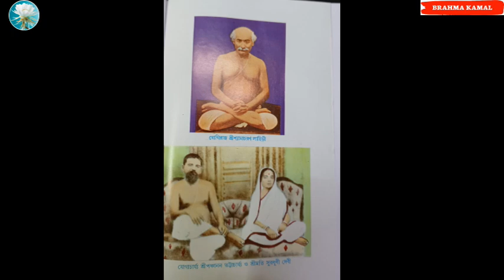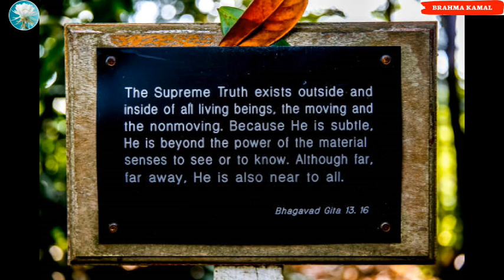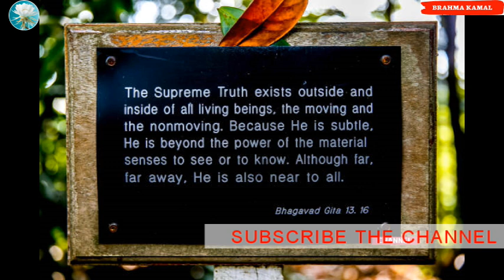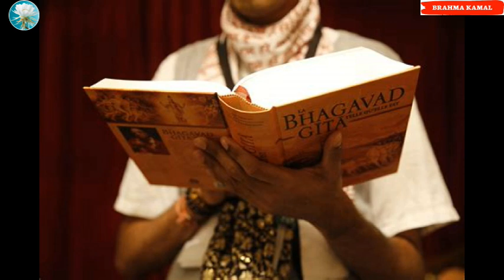শ্রীমদ্ভগবদ গীতার(SURADHUNI GITA,CHAPTER 3,LYRICS 25 TO 30)আধ্যাত্মিক ও যৌগিক(SPIRITUAL)ব্যাখ্যা পাঠ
Bhagavad Gita, The Song of God,
শ্রীমদ্ভগবদ গীতার(SURADHUNI GITA, CHAPTER 3,VERSES 25 TO 30.)
আধ্যাত্মিক ও যৌগিক(SPIRITUAL) ব্যাখ্যা l SPIRITUAL EXPLANATION OF GITA, OF YOGIRAJ SRI SHYAMACHARAN LAHIRI, WROTE BY SRIMATI SURADHUNI DEVI, WIFE OF SRI PANCHANAN BHATTACHARYA.
In the Bhagavad-Gita, Krishna teaches that one can kill only the body; the soul is immortal. At death, the soul is reborn in another body, or, for those who have fully grasped the true teachings, it achieves release (moksha) or extinction (nirvana)—that is, freedom from the wheel of rebirth.
গীতার আধ্যাত্মিক ব্যাখ্যা ও যৌগিক ব্যাখ্যা, SPIRITUAL EXPLANATION OF GITA.
যোগিরাজ শ্রী শ্যামাচরণ লাহিড়ীর গীতার আধ্যাত্মিক ব্যাখ্যা, শ্রীমতি সুরধুনী, শ্রী পঞ্চানন ভট্টাচার্যের স্ত্রীর লেখা l
The soul is immortal and transcends the physical body.
The importance of positivity and spirituality in human life.
গীতা তৃতীয় অধ্যায় ২৫ হইতে ৩০ শ্লোক পাঠ l
GITA CHAPTER 3 VERSES 25 TO 30.